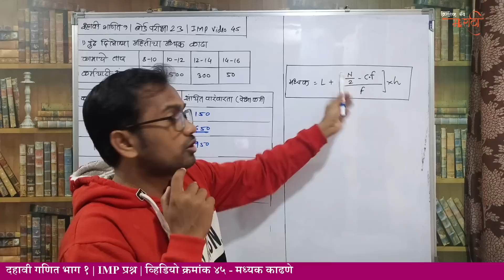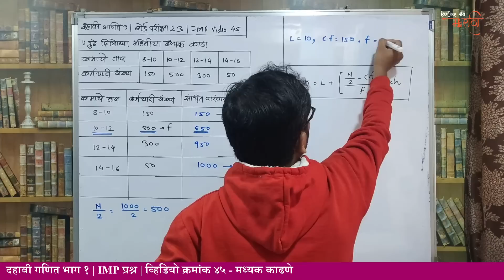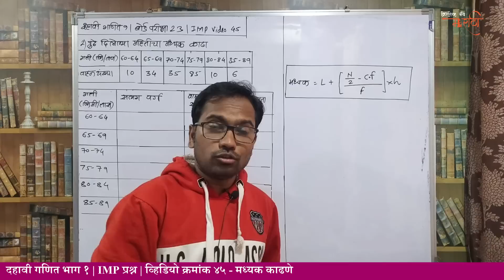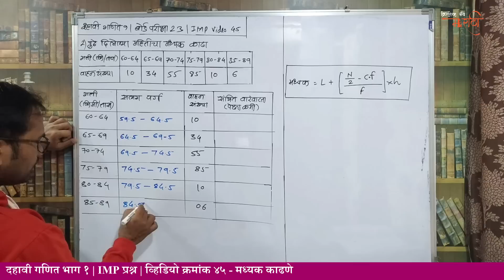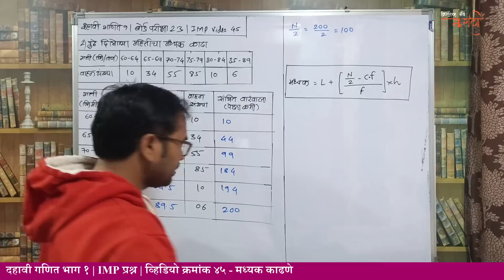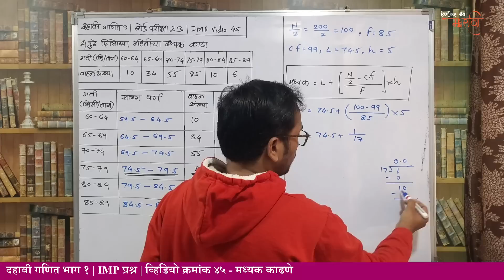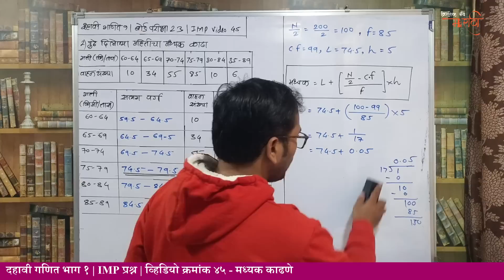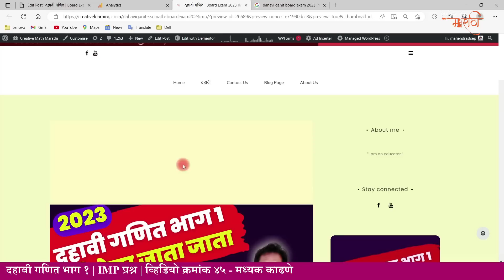दहावी गणित भाग १ | बोर्ड परीक्षा IMP प्रश्न | व्हिडियो क्रमांक 45 | SSC Board Exam 2023 IMP Question